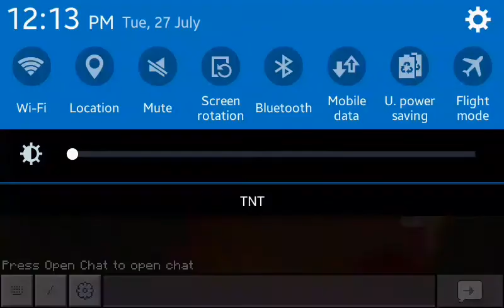I think you dont know it